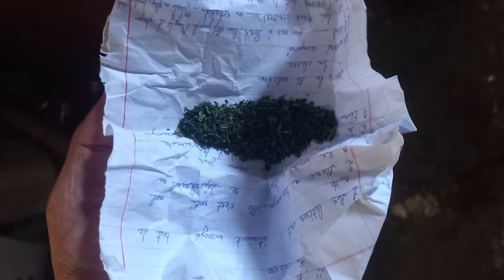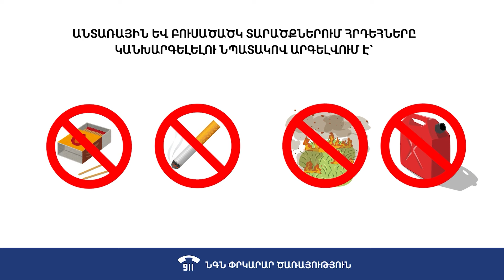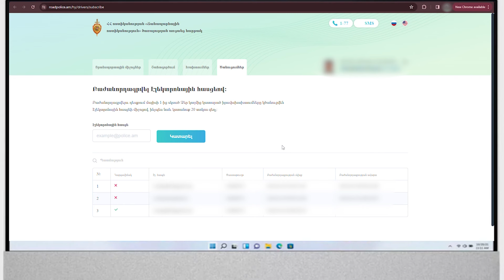«Հերթապահ մաս» 13.08․2024 / Hertapah mas